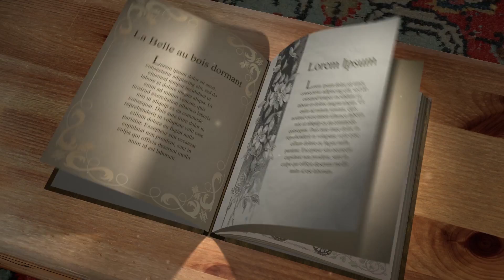Du conte à l'écran EP06 : La Petite Sirène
La sirène est un objet de fascination séculaire, ensemble nous allons découvrir ce que doit La Petite Sirène d'Andersen à la créature mythologique et comment les adaptations modernes ont choisi de représenter ce personnage envoûtant.

Références :

-Brandon Liew - Mystic Forest

Livres :
- ANDERSEN, Hans-Christian, La Petite Sirène
- CHEVALIER, Jean et GHEERBRANT, Alain, Dictionnaire des Symboles: mythes, rêves, coutumes, formes, figures, couleurs, nombres, Paris, Robert Laffont: Jupiter, 1997
- FRANZ, Marie-Louise von, La femme dans les contes de fées, Jacqueline Renard: La Fontaine de Pierre, 1979
- Psychanalyse des contes de fées, Bruno Bettelheim, 1976

Articles :
- Conte « La Petite Sirène », Chantal Costantini (thèse)

Films :
- La Petite Sirène, Studios Disney, 1989
- Ponyo sur la falaise, Hayao Miyazaki, 2008
- Pirates des Caraïbes : La fontaine de jouvence, Rob Marshall, 2011